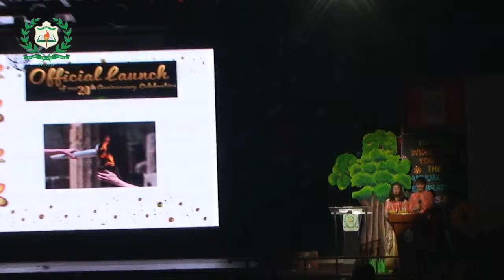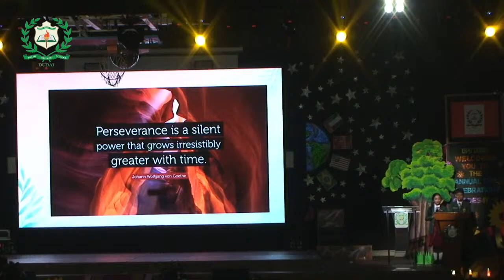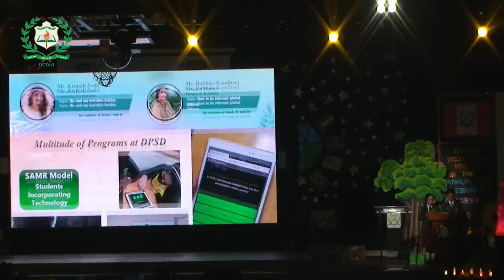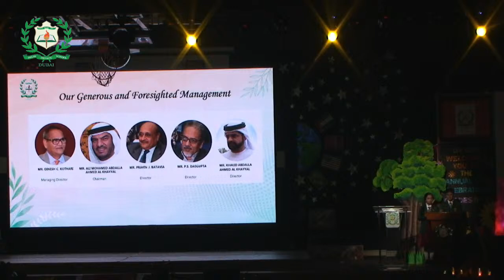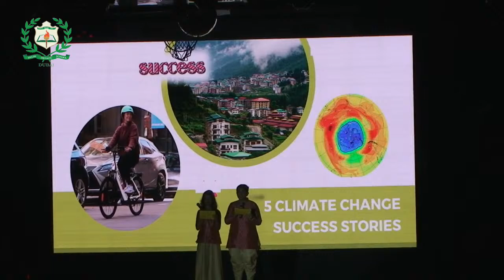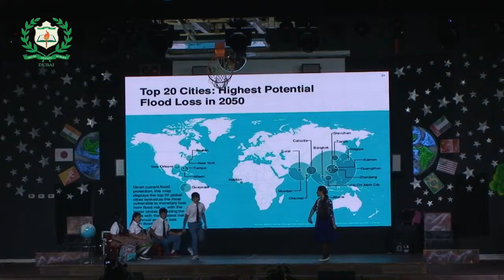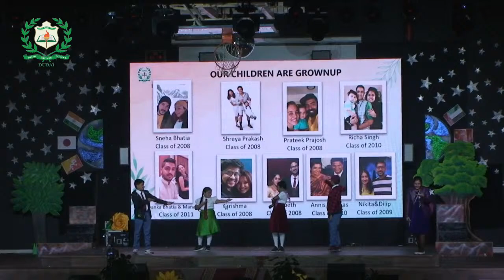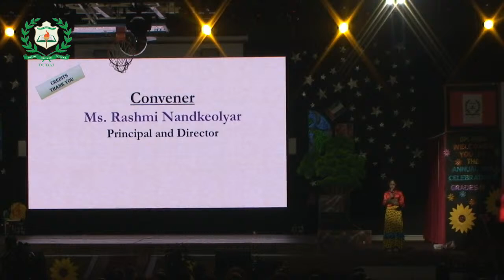The Annual day -Around the world in 8 days ( Grade IV -V )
Grade IV -V Invites you to The Annual day celebrations (Around the world in 8 days)